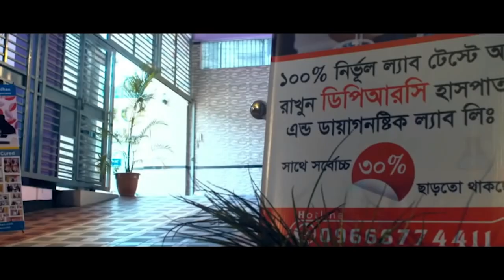GBS প্যারালাইসিস আক্রান্ত রোগীর সুস্থ হওয়ার গল্প । ১ম পর্ব । DPRC তে ভর্তি হওয়ার ১ম দিনের সাক্ষাৎকার